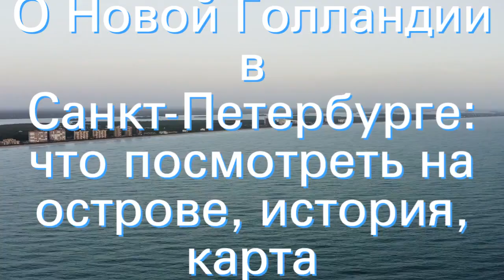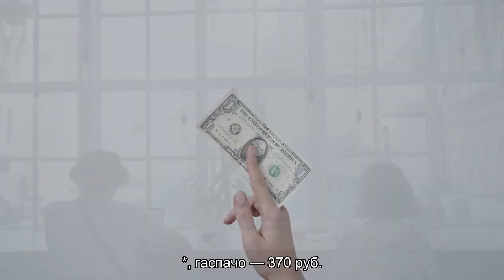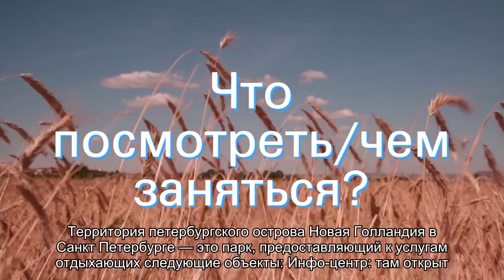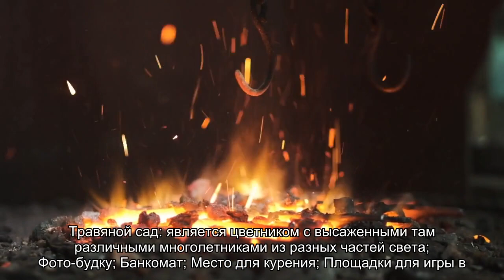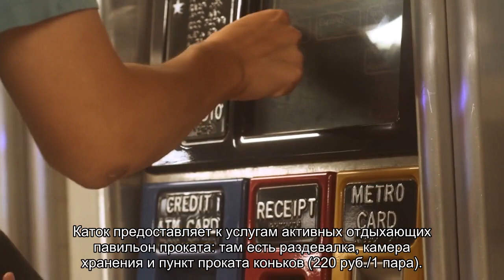О Новой Голландии в Санкт-Петербурге: что посмотреть на острове, история, карта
Новая Голландия в Санкт-Петербурге — остров в Адмиралтейском районе, уникальный памятник промышленной архитектуры раннего классицизма. Архитектура рукотворного острова. Современная реконструкция. Что посмотреть, экскурсии.